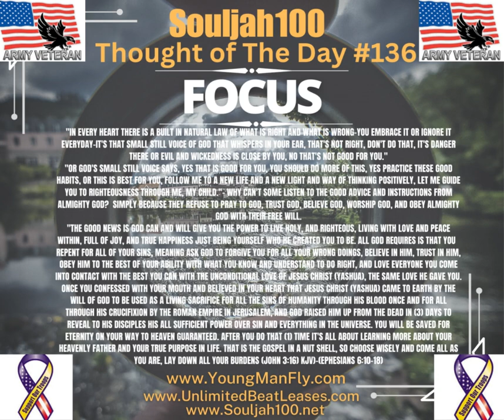Souljh100 - Thought of The Day #136 GOD BLESS AMERICA AND EVERYWHERE ELSE!!!